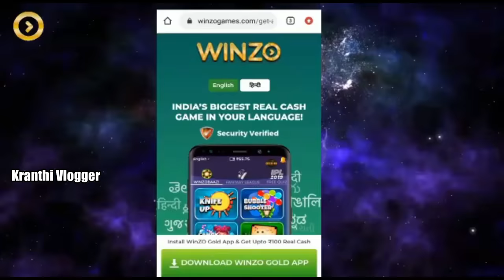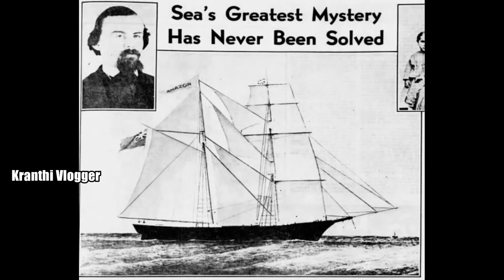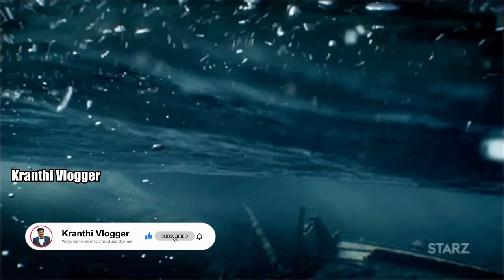Mystery of The Mary Celeste Ghost Ship | KV Sunday Mysteries | KranthiVlogger